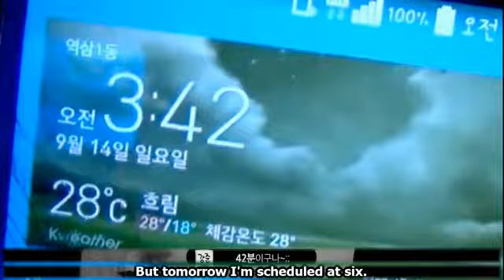Eng Sub GOT7 Jackson & Kang Joon midnight date cut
* This video is used for the purpose of entertainment. Non of these music & video clips were created/owned by us.